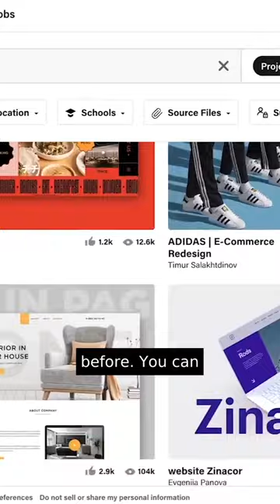Breaking Into Website Design - Strategies for Building a Portfolio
How do you build up your creative portfolio strategically? The idea of working for exposure might make you cringe, so how do you actually use free work to your advantage?